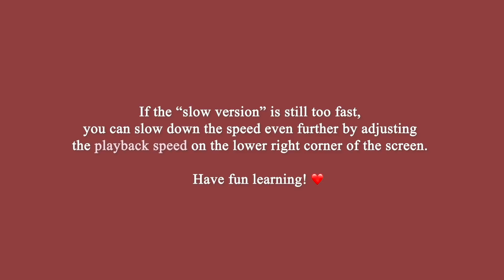IZ*ONE (아이즈원) 'Panorama' - Lisa Rhee Dance Tutorial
『 IZ*ONE (아이즈원) 'Panorama' 』
COVERED: Everyone Mixed

*COVER OUTFITS*
Outfit #1
White Blouse - Zara
Tweed Skirt - Ably

Hairband - Ably

Outfit #4
Black Turtle-Neck - Aritzia
Black Leather Skirt - Forever21

📹 PRODUCTION INFORMATION 📹

CODE: "LISA10" OR "LISA 20"
CODE: "LISA20"
CODE: "IMLISARHEE"